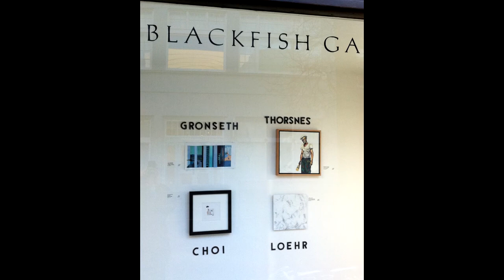Yoonhee Choi at Blackfish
yoonhee choi in new members show, blackfish gallery, january 2011. music by arthur berton 'oh my silent winterland' and wounds 'untitled' from internet archive/ community audio.